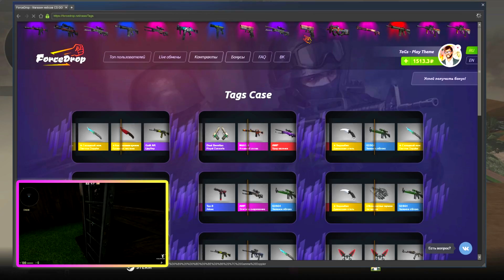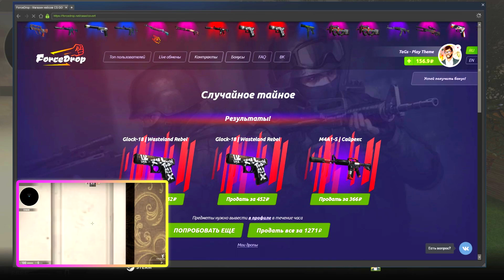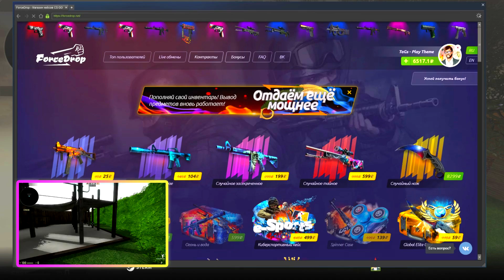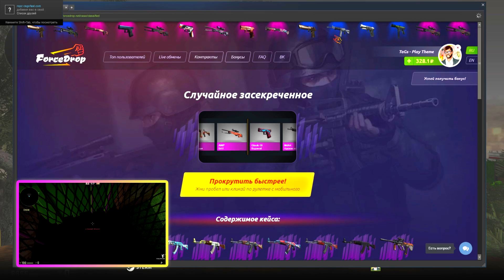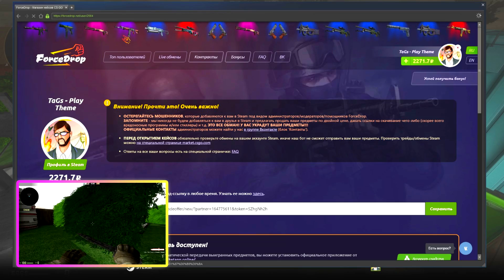СВАРЩИК С ПИТЕРА ИЩЕТ НОЖИК! НАЙДЕТ - ЗАБЕРЕТ, А ТЫ БЫ НАШЕЛ!? ШОУ: НАЙДИ СКИН В CS:GO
Правила игры "Найди скин в CS:GO":
1. Я прячу ножик или другой дроп на карте
3. До того момента, как найдет скин - весь дроп мой.
4. После того как найдет скин, все что выпадает - я отдаю

+ Я прячу скин на пушку, если его найдешь - заберешь сразу!